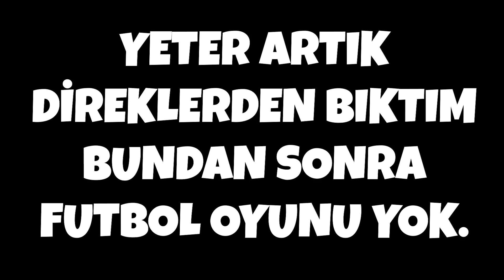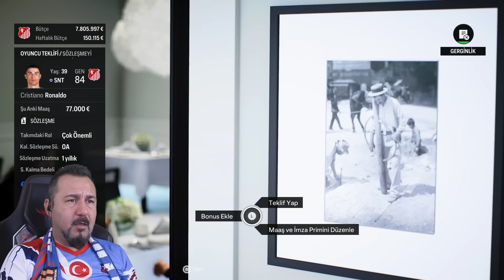RONALDO yine RÖVAŞATA GOL! BONUCCI GELDİ! 2 KERE ŞAMPİYON OLDUK!| EA FC 24 TANTAN KARİYERİ BÖLÜM 9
EA FC 24 Tantunispor kariyerimizde süper lig'de ve Türkiye kupasında Galatasaray ile şampiyonluk maçlarımız var. Ronaldo efsane rövaşata gol attı. Transfer sezonu açıldı ve ilk transferimiz Bonucci oldu.

VİDEO İÇERİĞİ:

Tantan kariyerimizde Ronaldolu Tomaneli takımımız efsane goller atmaya devam ediyor. Süper lig'de ve Türkiye kupasında final maçlarımıza çıkıyoruz. Transfer sezonu açıldı ve kimler gitti? kimler geldi?

EA FC 24 KARİYER MODU
EA FC 24 HASAN MUSTAN
EA FC 24 Süper lig
FİFA 24 TÜRKÇE
RONALDO ve DİREKLER